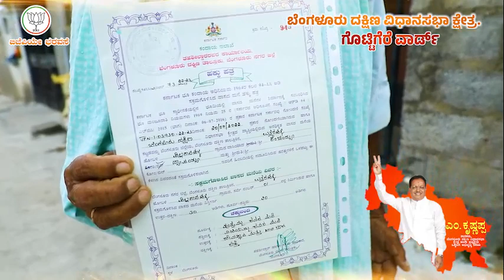M krishnappa "ಮಾನ್ಯ ಶಾಸಕರಾದ ಎಂ ಕೃಷ್ಣಪ್ಪನವರ ಗೊಟ್ಟಿಗೆರೆ ವಾರ್ಡಿನ ಅಭಿವೃದ್ಧಿಯ ಪರ್ವ"